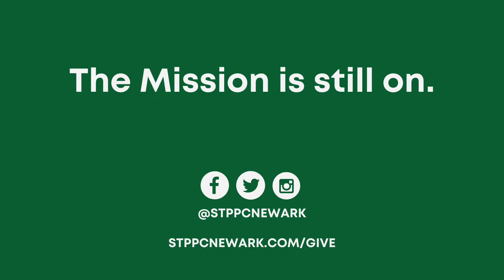Welcome to St. Patrick's!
The Mission is still on. Partner with us as we do all that we can to bring you closer to Christ.